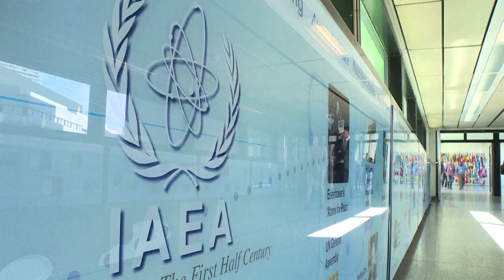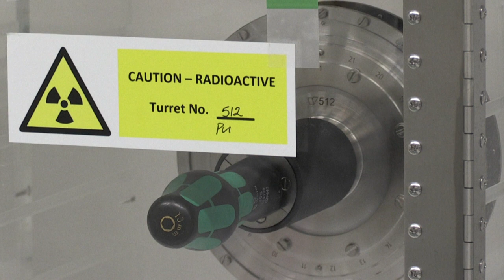El OIEA duda de la "naturaleza pacífica" del programa nuclear de Irán | AFP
El Organismo Internacional de la Energía Atómica (OIEA) alzó el miércoles su voz contra Irán, afirmando que "no puede garantizar" que su programa nuclear "sea exclusivamente pacífico".